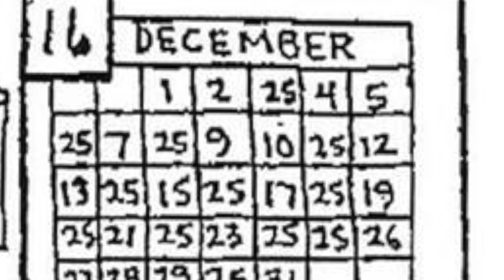News for Friday Dec 14, 2018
Vance Middle School Bristol Tennessee Student Produced News for Friday December 14, 2018.